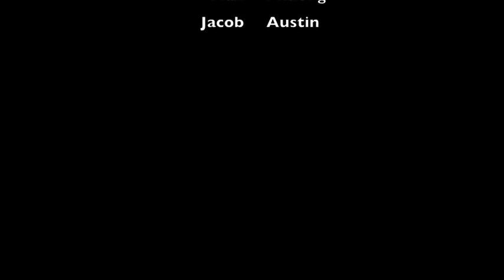Fruit Loops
It wasn't me, it was Jacob!

A never-before-seen student film that has transcended the boundaries of its frame and into the hearts of millions around the globe. Dated August 15, 2014.